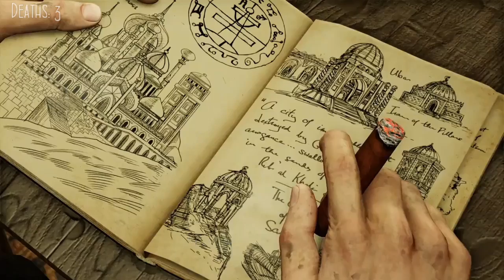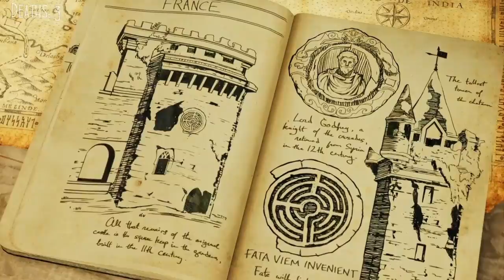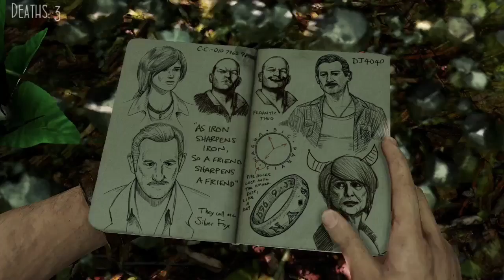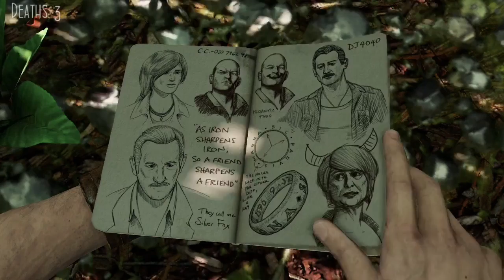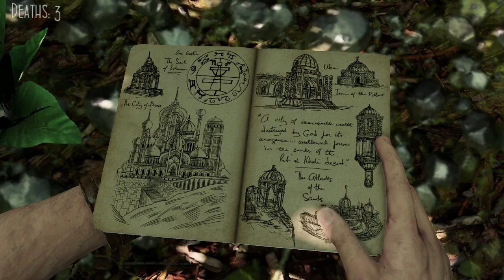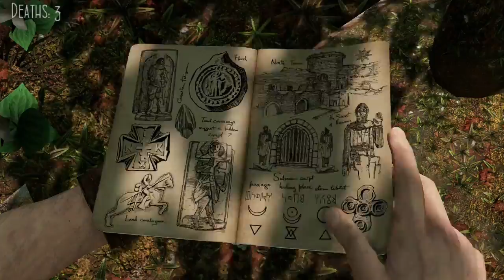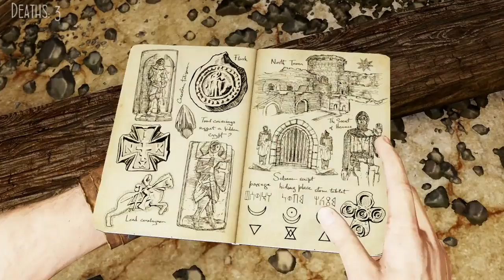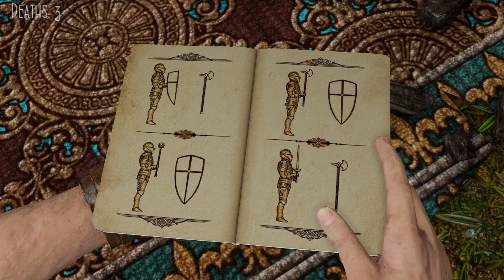Pony Plays: Uncharted: Drake's Deception on Crushing (Part 3)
Sully, I wish one day we could actually hear the START of one of these stories we're always catching the punchline for.

Also, to tune the audio for this game, I used a piece in this chunk. If you're curious, it's the part where I squawk "LOOK AT THIS FUCKIN' ROOM Y'ALL". Still some clipping, but y'know. Close enough.

In this chunk, we will:
- Learn every once in a while, Sully DOES know something
- Learn there is a JUNGLE in the middle of FRANCE
- Look at NEAT SHIT
- Admire some DRAMATIC IIIIIRONY
- Oh no two-dimensional assets OH NOOOOOOOO
- Dress servants lmao
- FAT HAPPY SWISS CHILDREN
- LA REH-NEH-SAUNCE
- Boob and dong statue
- Yell at Sully for R U S H I N G  U S

It was good seeing you Sunday!! You should come by again. Around 6PM! Central! On TWUTCH.